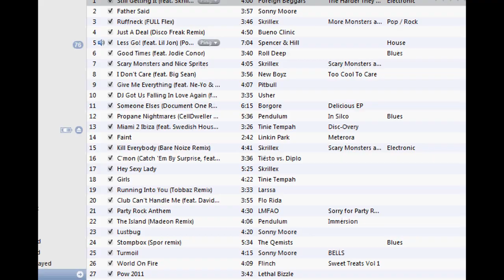Castle Wars Fun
Me and my irl friend were just having some fun at Castle Wars and we both decided to record our screens for the lulz in the same game [Yes, as you can see I'm a pro at Hybridding]

Songs:
Avicii - Fade Into Darkness
Foreign Beggars - Still Getting It (feat. Skrillex)
Medic - Ragequit